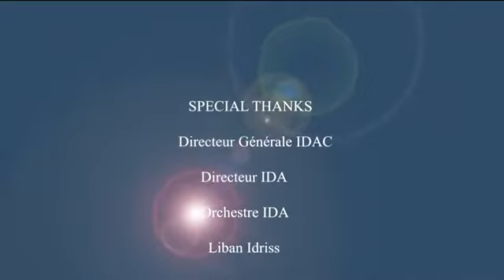IfRAH mahamad HEETI MACAANEYD 2022